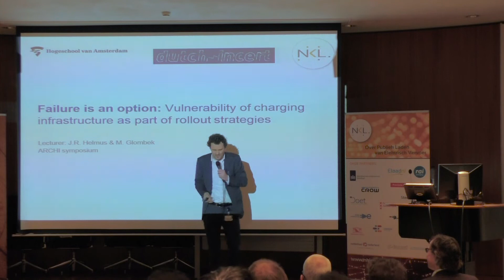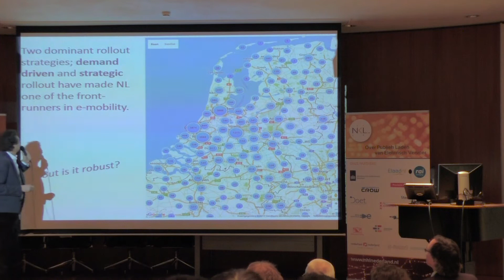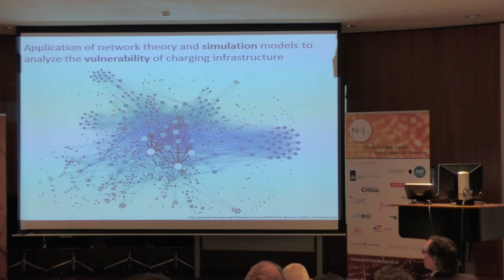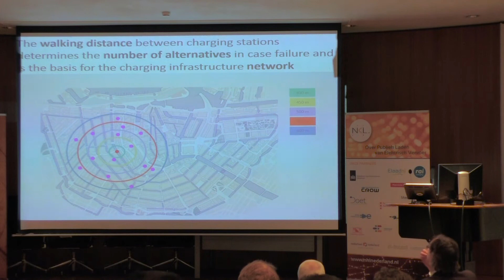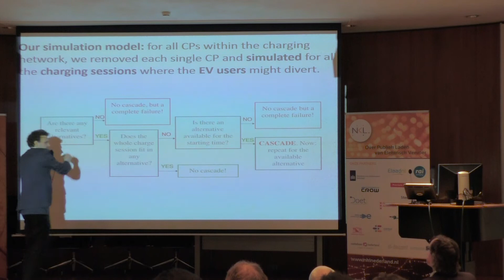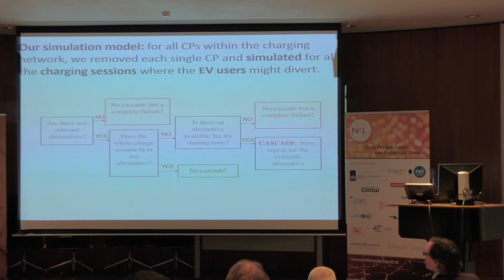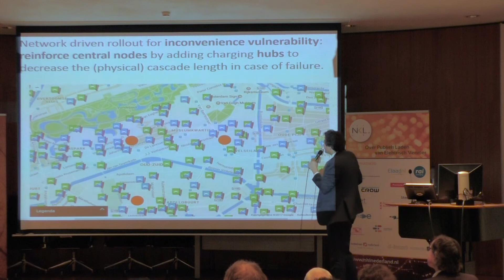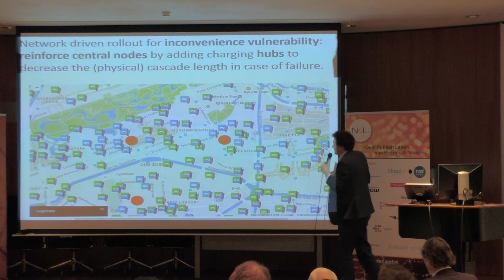Failure is an option: Vulnerability of charging infrastructure | Helmus